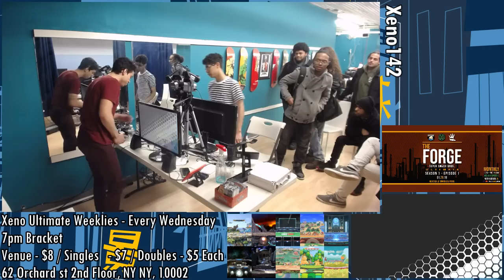Xeno142 - Top 4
DA Venia(Greninja White) vs Ho3K Gen(Palutena Black & Red, Wario Classic Blue)

 - Xeno142
 - XenoZero 62 Orchard St 2nd Floor, NY NY, 10002

Commentators:
 - Zyvon (@purplehayes37)
 - Austy (@AustyLaVista)

Smash Ultimate Weeklies every Wednesdays
Venue Fee: $8
Singles:   $7
Doubles:   $5

Venue Address -
62 Orchard Street 2nd Floor